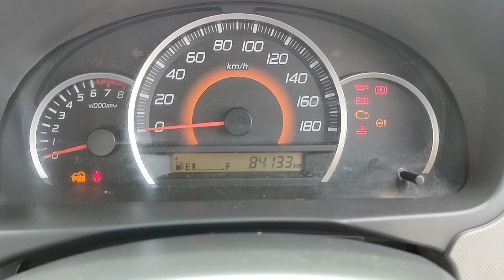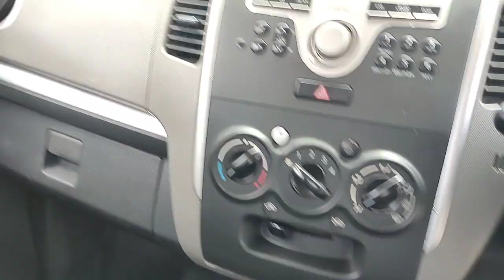మారుతీ వాగానర్ 2011/2 LPG&PETROL అమ్మబడును 9502306700.9849364247🙏🙏🙏